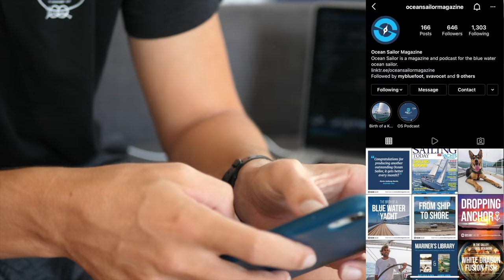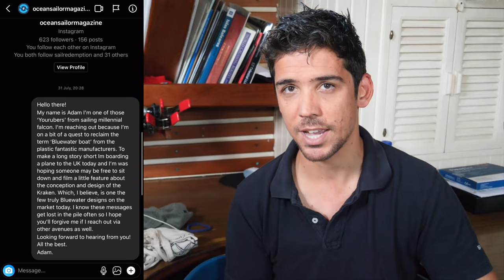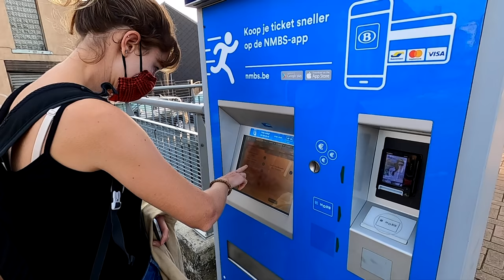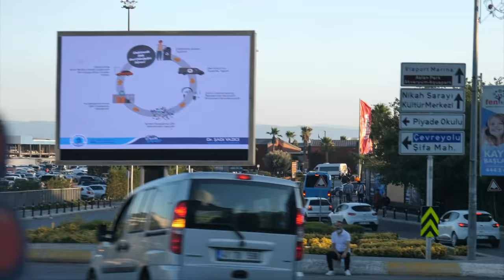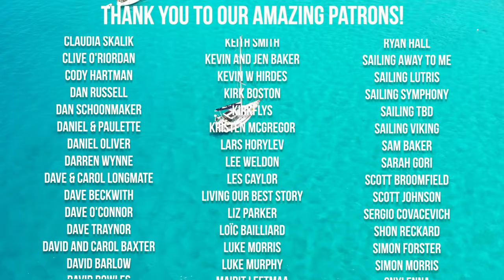A RACE across Europe to SAIL on our DREAM BOAT [EP 144]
Welcome back to our weekly vlog! In this episode we return to our boat in Ponta Delgada and after settling in for only 2 days we got a phone call... "How quickly could we get to Turkey to sail on a Kraken 50?"
Our answer... tomorrow!
So, we jumped on the next flight we could get and once again said goodbye to our own boat, Millie.
Travelling during these Covid times is still tough, especially for non EU citizens such as ourselves. Our first hurdle came when we were told we couldn't board the flight to Brussels as we weren't EU citizens. This was the first out of 2 flights we were meant to take... not a great start.
After resolving the first crisis we continued on our way across Europe to Istanbul, Turkey where Kraken Yachts is located. Once there, we finally caught sight of the boat we were to be staying on for 5 days, a Kraken 50.

Stock Video
In this episode we're trialling using stock video to set some scenes where we otherwise wouldn't be able to use our drone due to drone rules and regulations (ie. in the middle of central Istanbul) so we've used Storyblocks for some stock videos.